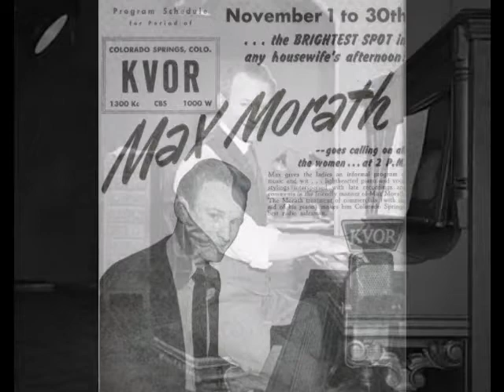Piano Rollin' Rag-Max Morath